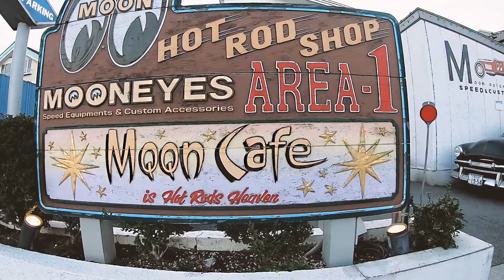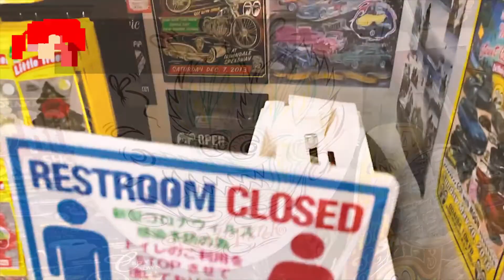MOONEYESでHOT ROTなアメ車、バイク、店内のグッズを見に本牧へ！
横浜の本牧エリアにあるアメリカ車・バイクのカスタムパーツ、アメリカン雑貨、ファッションアイテムなど幅広く販売されているお店ムーンアイズ AREA-1。
お店の外に展示してあるHOT ROTなアメ車や店内のバイク、パーツ、グッズを見に行って来ましたので、カッコイイ！アメリカの雰囲気をお楽しみ下さい。

↓こちらのチャンネルの動画もどうぞ！
◎お気に入りの物、事柄を紹介しているチャンネル